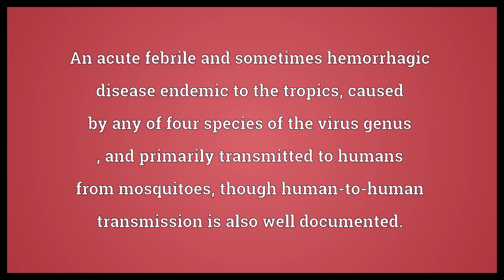Dengue fever Meaning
Video shows what dengue fever means. An acute febrile and sometimes hemorrhagic disease endemic to the tropics, caused by any of four species of the virus genus , and primarily transmitted to humans from mosquitoes, though human-to-human transmission is also well documented.. dengue fever synonyms: breakbone fever.  Dengue fever Meaning. How to pronounce, definition audio dictionary. How to say dengue fever. Powered by MaryTTS, Wiktionary